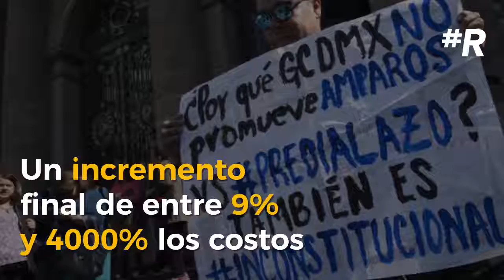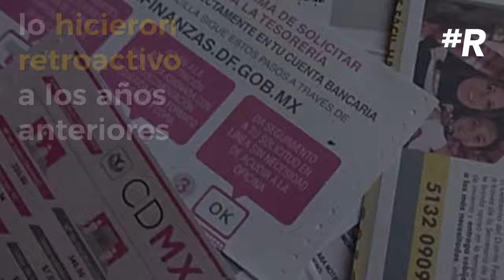El inconstitucional Predialazo de la ALDF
El predialazo que aprobó la ALDF provocó aumentos de hasta 4000% del impuesto.
Suma Urbana y La voz de Polanco lo llevaron ante la SCJN